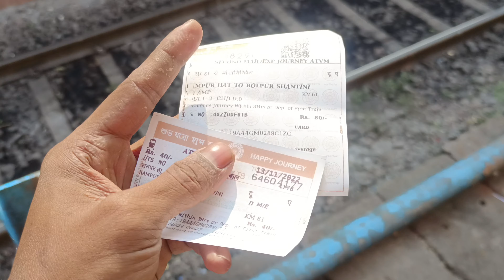vlog Rampurhat to Bolpur || part-1||Shantiniketan train journey train trave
Amra Jachie Rampurhat thaka bolpur Santiniketan train a kora amra vlog korlam apnara sobai saport korban